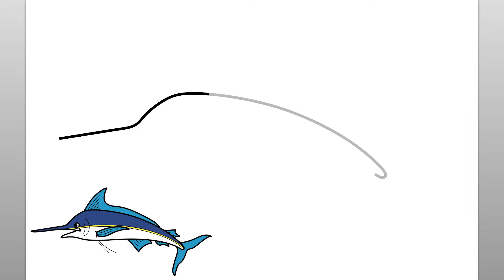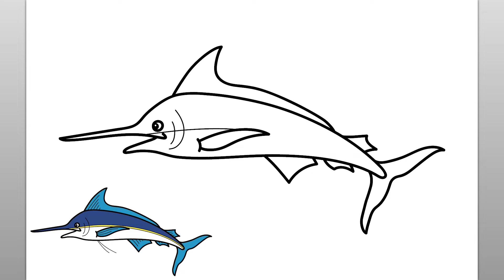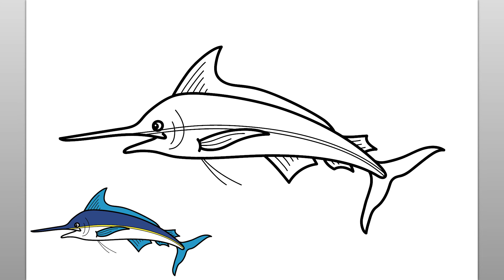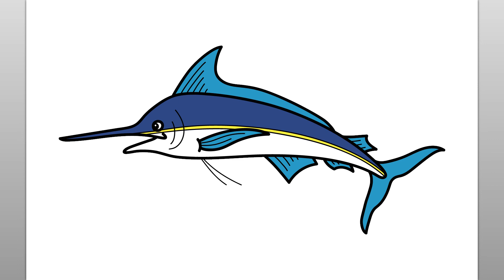Comment Dessiner Un Marlin Bleu (Tutoriel De Dessin Facile)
Apprenons à dessiner un marlin bleu avec ce tutoriel de dessin étape par étape facile. Cette vidéo amusante est facile à suivre et à dessiner tout en regardant les étapes simples de ce dessin Blue Marlin.

Lorsque je commence un dessin, je m'assure d'avoir toutes mes fournitures de dessin à portée de main. Pour cette leçon de dessin, je recommande un crayon ou un marqueur pour tracer les lignes simples du dessin Blue Marlin. Vous verrez que les instructions étape par étape de cette vidéo sont intuitives, amusantes et faciles à suivre. N'hésitez pas à mettre en pause la vidéo de dessin à tout moment si vous avez besoin de plus de temps pour dessiner le dessin animé Blue Marlin. Merci d'être passé et d'avoir regardé cette vidéo. Cette chaîne est idéale pour apprendre aux enfants à dessiner et constitue une excellente chaîne d'apprentissage pour les enfants qui commencent tout juste à apprendre à dessiner. Passe une bonne journée!